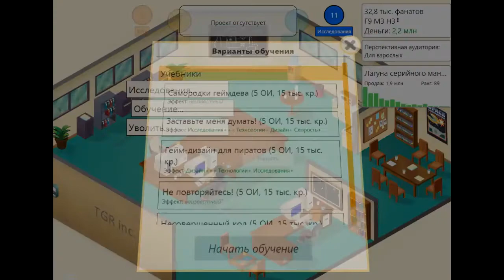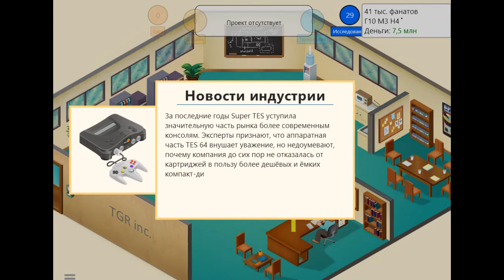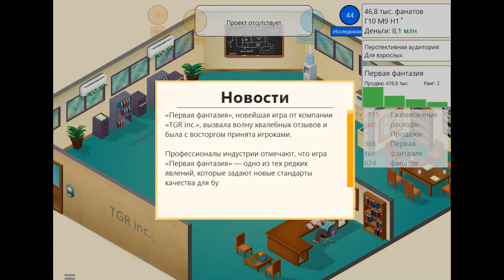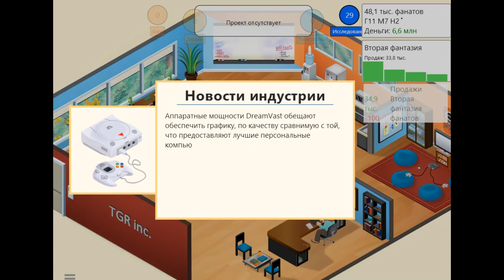Game Dev Tycoon - 4: GremlinSerj - Ряд неправильных решений - [ПРОХОЖДЕНИЕ]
Разработка игр тяжелый труд самых смелых и отчаянных. Как вложиться в график, как покрыть долги, как создать шедевр, как жить вечно, как научиться не падать в воздухе? Эти и другие фундаментальные вопросы мироздания рассматриваются в научно-фантастическом прохождении игры Game Dev Tycoon.
Игру проходит летсплеер канала TGR - GremlinSerj.